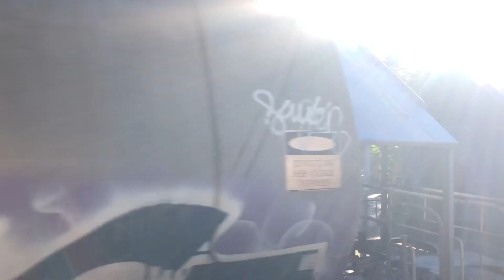Vlog 267: Toongabbie railway station, Part 1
Toongabbie railway station is located on the Main Western line, serving the Sydney suburb of Toongabbie. It is served by Sydney Trains T1 Western and T5 Cumberland line services.

Toongabbie station opened on 26 April 1880. The station was a small, unattended conditional stopping place. The first platform was on the northern side of the track. When the line was duplicated in March 1886, an additional platform was added on the south side of the tracks. A disc on the end of a five foot pole was held up by intending passengers to stop the train. The station was rebuilt in the 1940s when the Main Western line was quadrupled. In 2018, work was completed on an accessibility upgrade which like its neighbouring stations Pendle Hill and Wentworthville included a new concourse, footbridge and lifts as part of the Station Accessibility Upgrade Program.